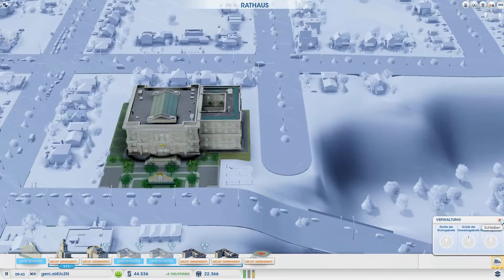Let's Play SimCity 2013 #004 Köln isset [HD+] [German]